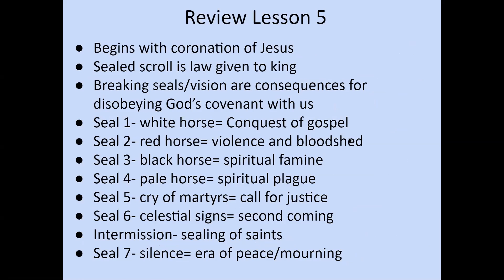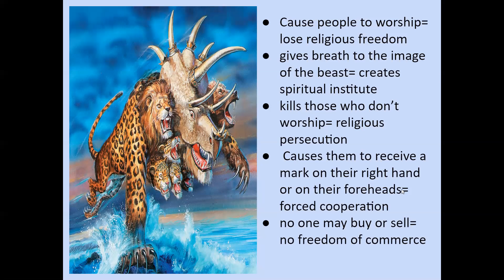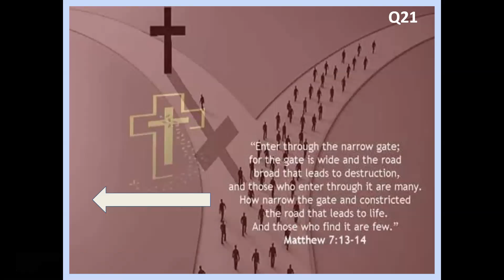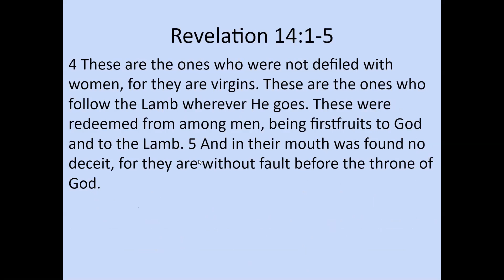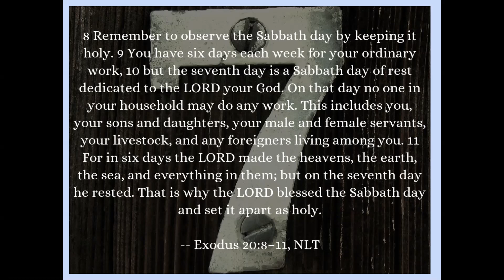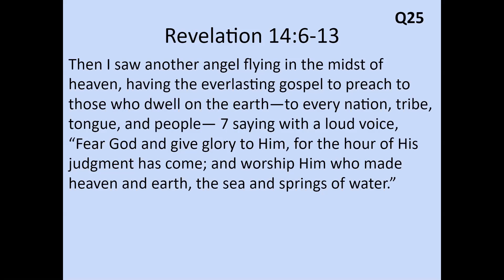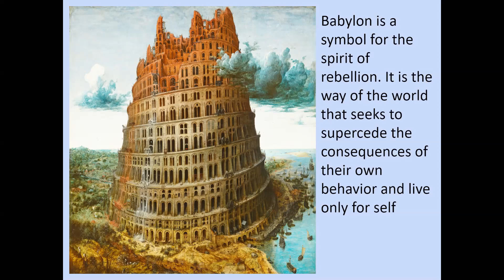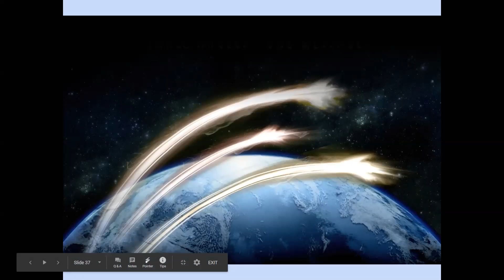After Covid 19, what comes next? Lesson 7: Seven Signs IV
We are always looking for more viewers, and you would be helping spread God's word. He's always looking for more people to share his message.